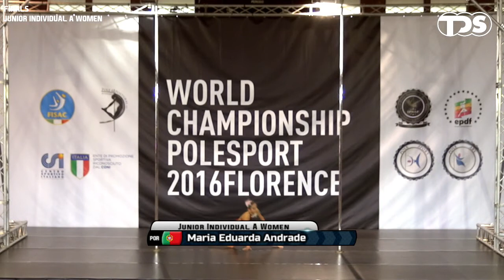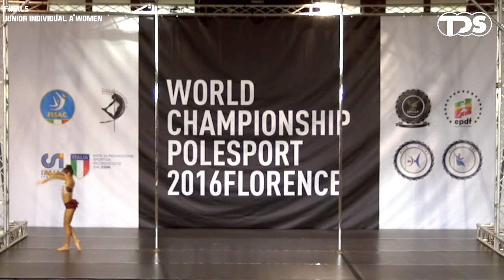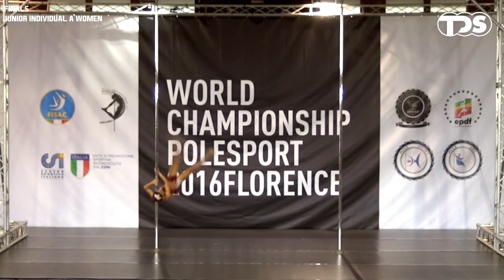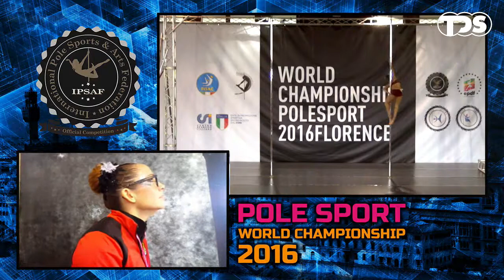Maria Eduarda Andrade (Partugal) IW Junior A (10-14)- Finals (2nd place)